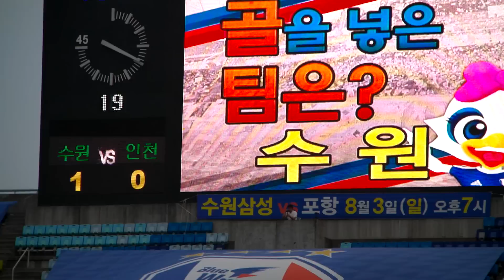14.07.19.토 빅버드 수원VS인천23수원 '고차원' 득점 직후2/트리콜로의 '첫번째' 오블라디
출처 꼭 밝혀주세요 !!! 알싸 국톡방 닥마
14.07.19.토 빅버드 수원VS인천 19:00
수원 3대2 승
수원 - 전반18분 고차원 , 전반37분 서정진 , 전반 41분 산토스 득점
인천 - 후반16분 이효균 , 후반 25분 문상윤 득점
K리그 클래식 , 수원 블루윙즈 , 인천 유나이티드  ,그랑블루 , 프렌테 트리콜로 ,  Frente Tricolor , 미추홀 보이스, incheon utd ,수원VS인천, incheon united ,Suwon bluewings,2014 K리그 클래식 16라운드 , 수원 인천,미추홀 보이즈,빅버드,BIG BIRD